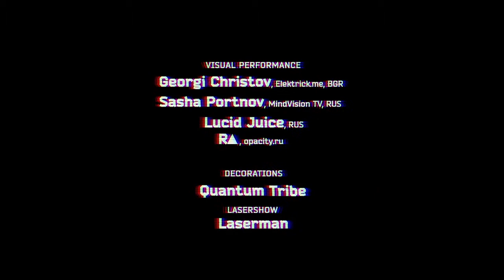ODYSSEY audio-visual performance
event concept: by Fusion Lab
production by: Fusion Lab & Quantum tribe

audio from Boshke Beats rec:

ALEX TOLSTEY
JUREK PRZEZDZIECKI
KRUMELUR

visual part by:
GEORGI CHRISTOV
SASHA PORTNOV
LUCID JUICE
RA

deco by Quantum Tribe